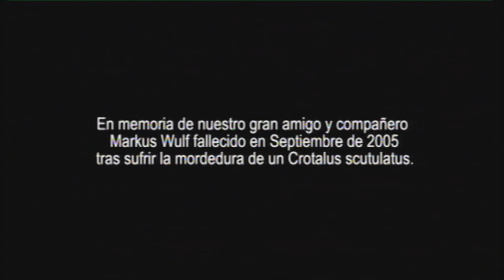Beauty and dangerous (part 1)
Bothrops barnetti, snake scarcer to find in Peru, its poison can kill within hours to any human being. The antidote was discontinued for over 30 years. Capturing this species is a challenge for herpetologists worldwide. Dozens of snakes in Peru are capable of endangering the life of a human being.

We embark on the search for the snake. First target a Asarinka town founded 20 years ago, Sarpes. Many of the families of this town have lost a loved one or have been maimed because of snake bites. Hergona, local name as known to the Bothrops barnetti.
Finally found the snake, and the first part of the catch goes smoothly.

Lachesis muta is a very interesting species, its size is the largest in the world. A woman from the village seems to have been hiding in the brush. But what they find is a swarm of angry Ísulas biting the expedition. Just before leaving the Sarpes, discover a Boa Constrictor. A great copy.

Change places and head outside Lima, in search of Bothrops pictus. A snake of smaller but highly toxic.

The coral snake, a snake venom causes death by paralysis of the lungs. We see how the snake swallows its prey. Finally ...

Will they find the Bothrops barnetti?